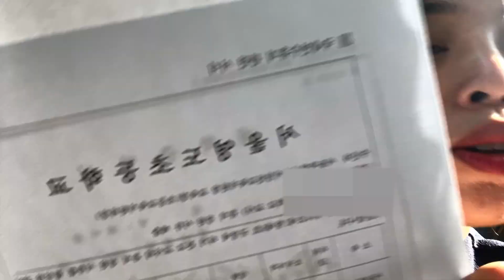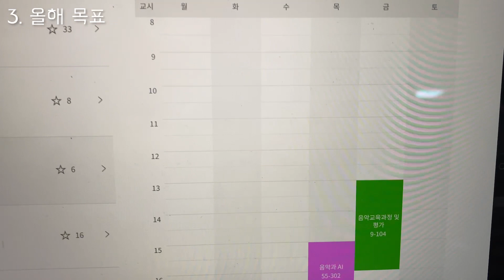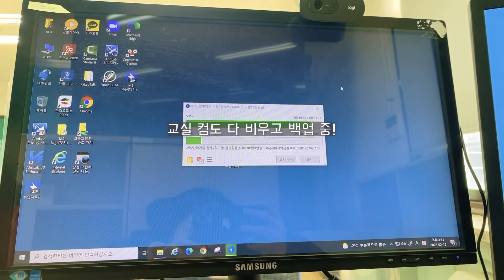초등교사 n년차의 첫 휴직 룰루! 연수휴직 알려드려요!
별방 안녕하세요 ⭐️
2022년을 맞이하여 저의 생활에 큰 변화가 찾아왔습니다..!!

저처럼 공부를 위해 휴직을 고민하는 선생님들께 도움을 드리고자
국내 연수휴직이 뭔지, 휴직 중 복무규정은 어떻게 되는지, 월급은 어찌되는지 등등..!에 대한 내용도 담아봤어요~~!

곧 새학기, 새출발, 새로운 계절 3월이네요..! 우리 모두 화이팅해요😆⭐️